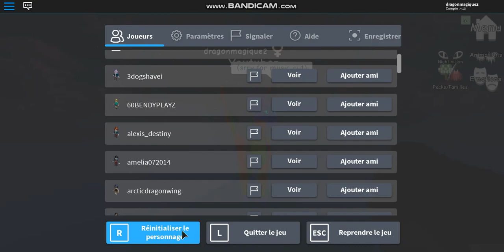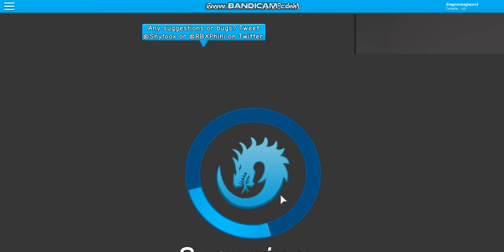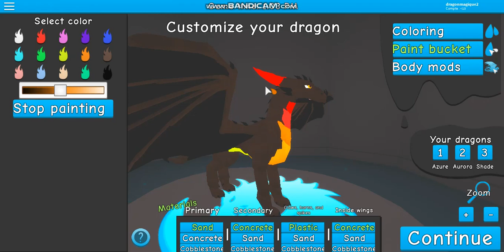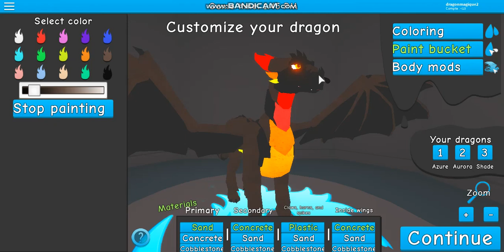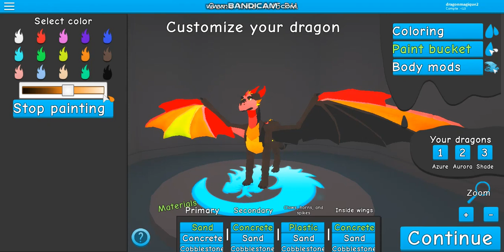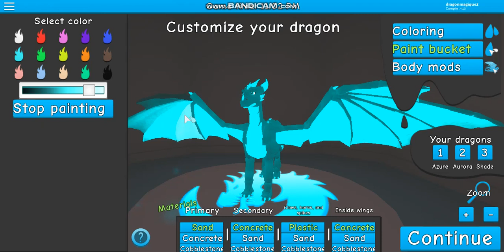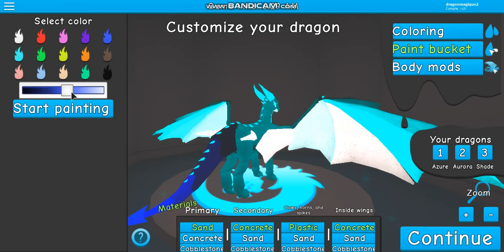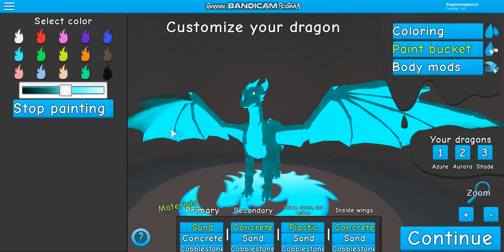Dragon Life's skins ideas (ROBLOX)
IF U USE ONE OF THESE SKINS, PLS COMMENT DOWN FOR TELL ME .

Here is my first roblox video about 2 months ^^ I'M SO HAPPY! We start with the kind of videos that you like the most: skins ideas, and I saw that you prefer dragon life's skins ideas :3 Here, I take requests. I loose a lots of requests in the summer and I want to do all of thems ^^' it will be SO LONG but I don't care c:

The skins here are:
-1 Galaxy female dragon
-2 Fire male dragon
-3 Water female dragon

Game: ROBLOX
Game in ROBLOX: Dragon's life by Shyfoox